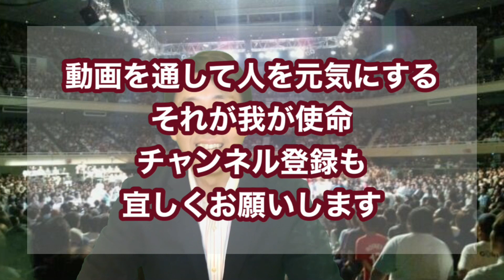合気道は “我より攻撃ス！”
合気道開祖；植芝盛平翁はこう言った「我より攻撃す」
受けの武道だと思われがちな合気道
受けてはいけないのだ。
その理由はこれだ